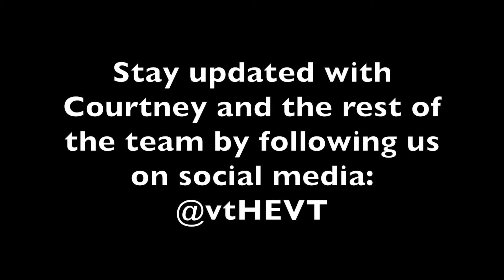Meet Courtney Tamaro from the Virginia Tech EcoCAR 3 Team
Courtney Tamaro is a double-major at Virginia Tech studying both Mechanical Engineering and Spanish. She is a senior on the team and the mechanical subteam leader. As a junior, Courtney spent both semesters as an Independent Study student with HEVT and assisted in writing the proposal for HEVT to enter the EcoCAR3 competition. She is a local from Roanoke, Virginia. In hopes of one day traveling the world, she’s attempting trilingualism in learning German this year. She’s actively involved with the Appalachia Service Project as well as Salsa Tech (ask her for a dance sometime!)